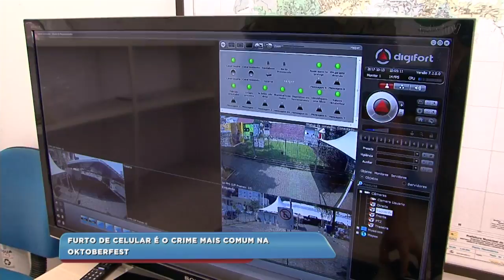Furto de celular é o crime mais comum na Oktoberfest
E algumas ocorrências policiais estão sendo registradas também na Oktoberfest. Em nove dias de festa, mais de 100 boletins de ocorrência foram registrados na delegacia instalada dentro da Vila Germânica.